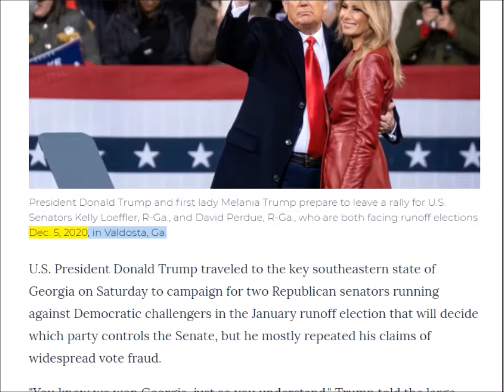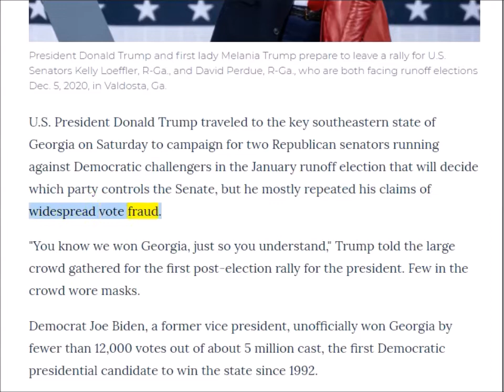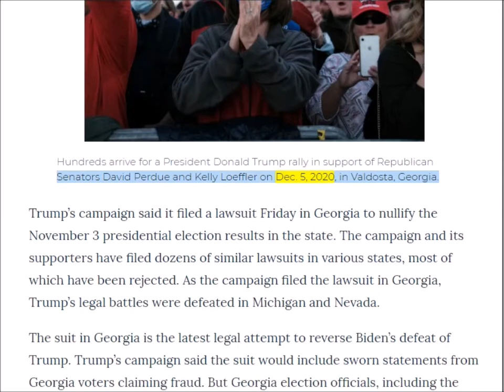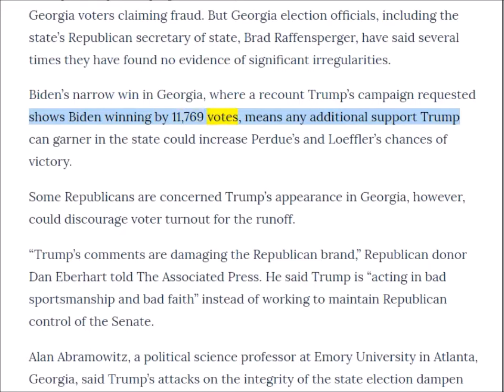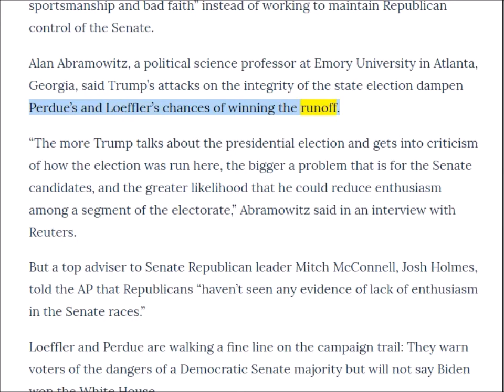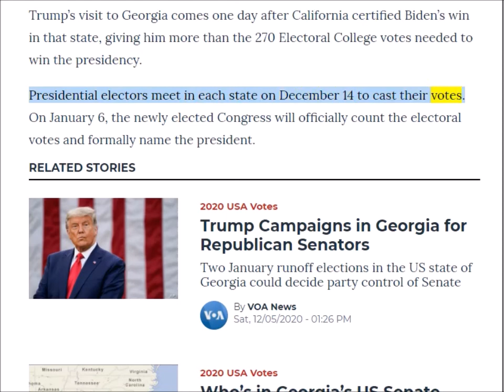英語ニュース読み上げ 20201205 Trump Campaigns in Georgia for Republican Senators